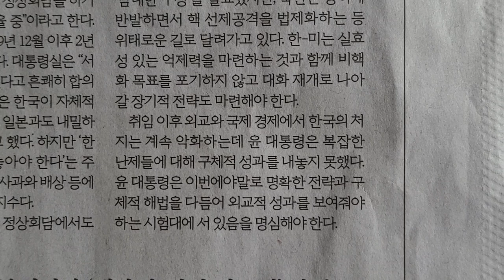사설 읽기 ㅡ 전기차•강제동원 난제 속 '외교 시험대' 선 윤 대통령